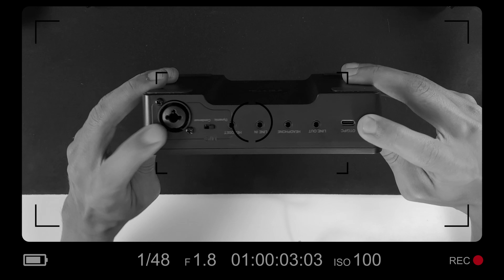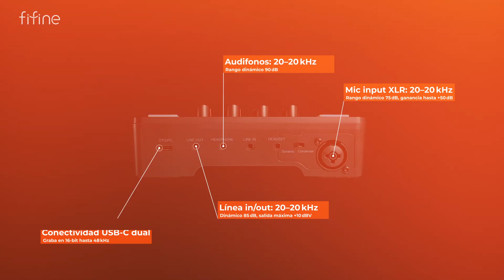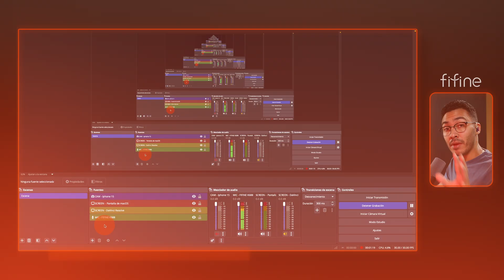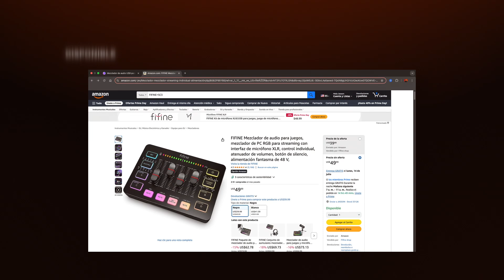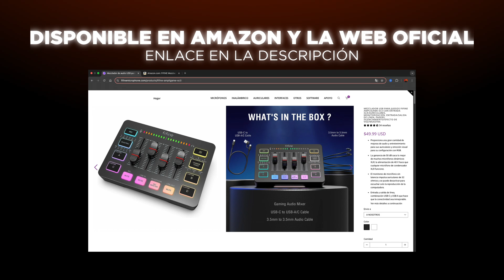Cómo usar el Fifine AmpliGame SC3 con OBS | Review + Prueba de Sonido XLR vs USB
Adquiere tu FIFINE SC3 AQUÍ ⬇️

Enlace AliExpress
Enlace Amazon

En este video te presento el mezclador AmpliGame SC3 de Fifine, una **consola de audio** compacta ideal para mejorar tu **podcast setup** o **estudio de grabacion**.  Descubre cómo este dispositivo con entrada XLR y efectos de voz puede optimizar la forma de **como grabar voces** para tus proyectos.

🔵 Motion Array - 2 Meses Gratis

📌 CAPÍTULOS DEL VIDEO:

00:00 - Bienvenida e introducción
00:36 - Umboxing
00:51 - Especificaciones técnicas
01:50 - Cómo conectar el SC3
02:59 - Cómo configurar el SC3 con OBS Studio
04:37 - Prueba de sonido USB vs XLR
04:49 - Funcionalidades
08:54 - Cómo adquirir el SC3
09:33 - Conclusión y despedida